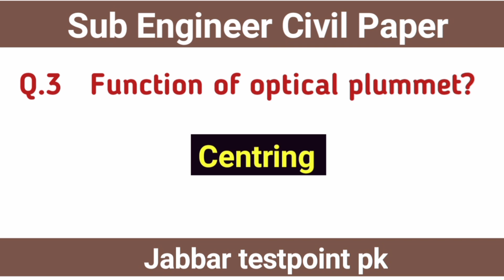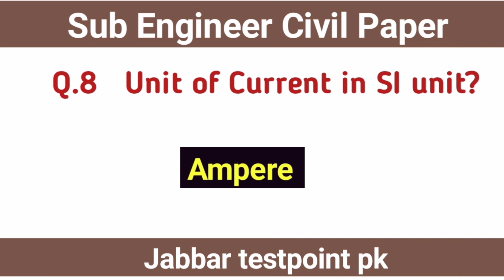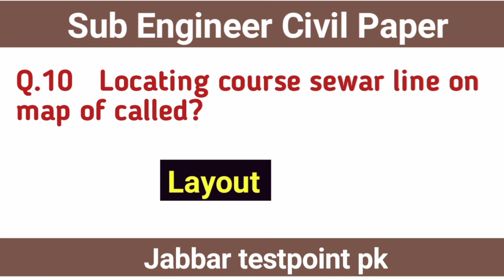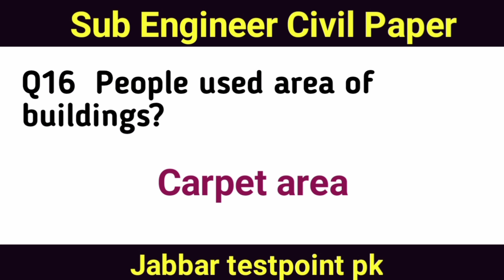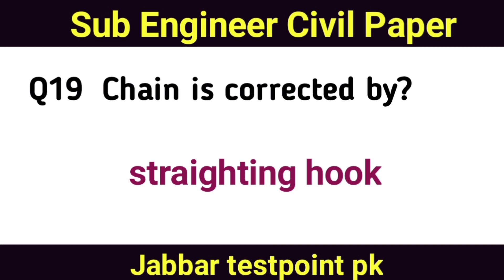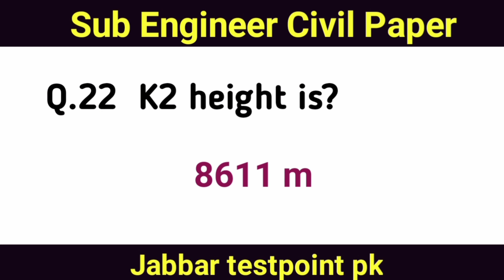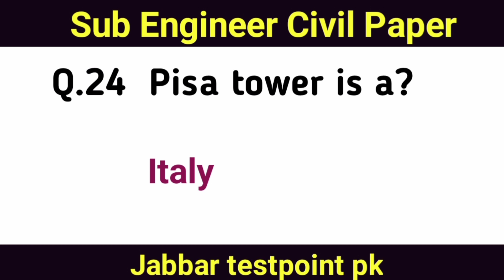PPSC Sub Engineer Civil Paper held 1-1-2023 || Sub Engineer Civil Past Paper Irrigation Department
Sub Engineer civil ke books ke tamam mcq majood hn is channel pe

Channel name : Jabbar testpoint pk

1 -     Public health (Civil -213
2 -    Basic Surveying ( civil-114)
3 -     Advance Surveying (civil-224)
4 - construction  (civil - 123)
5 -    Advance Construction (civil- 233)
6 -   Drawings ( civil - 133)
7 -    Autocade & Drawing (civil-244)
8. -   M.O.S
9 -     Project management
10 -   R.C.C Design (civil- 363)
11 -  Environment Technology ( civil 332)
12  -    Hydraulics and irrigation (civil - 344)
13 -   Transport engineering ( civil-353)
14-    quantity surveying ( 323)

Ppsc sub Engineer civil past paper

Ppsc for the post of sub Engineer civil

PPSC Sub Engineer Civil Past paper Irrigation department

Sub Engineer civil jobs 2022
Preparation for the Sub Engineer civil in Irrigation department:👉
How to prepar for sub Engineer written test ppsc👉